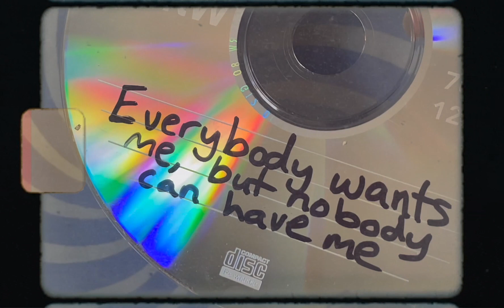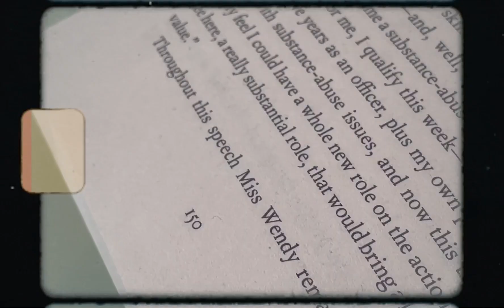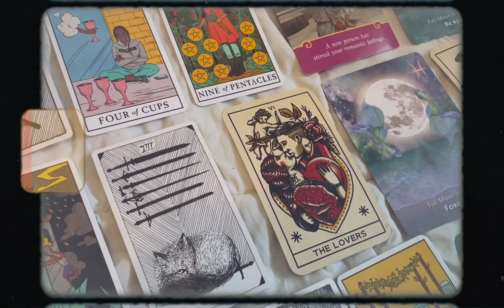what's been helping my mental health lately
hi hi
what i’ve been doing for the mock therapy sessions, is talking/ recording myself on photo booth. when i participated in a year's worth of therapy, the last few sessions got moved to zoom (due to the pandemic). recording myself on photo booth feels very similar to that. obviously, i don't have someone talking back. but it really helps to get all the toxic sludge out of my mind.
i hope if you try it out (or any of the other things i put in this video), that it helps. i hope you're alright.

music: meant by spartan jet-plex and read my mind by golda may